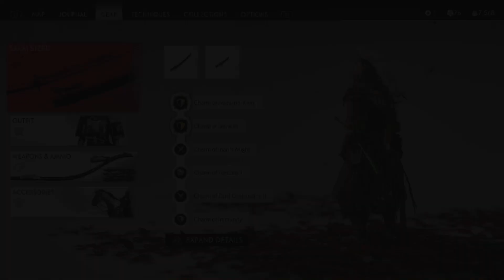Ghost of Tsushima Gameplay Walkthrough Part 39 - Sneaking into CASTLE SHIMURA! (PS5)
Ladies & Gentlemen welcome to the Ghost of Tsushima Gameplay Walkthrough where we dive into the adventure set in the 13th Century Japan. We will be in the boots of a Japanese Warrior named, Jin Sakai, on a quest to retake his land from the Mongol Empire Invasion. This Walkthrough includes the game’s main story line campaign for Sony’s Playstation 4, PS4 Pro and Later this year PS5. I will also be reviewing the game throughout the walkthrough with my own opinions/thoughts on how the game works, its mechanics and overall how effectively the story line has been assembled.

Ghost of Tsushima is an action-adventure game developed by Sucker Punch Productions and published by Sony Interactive Entertainment for PlayStation 4. Featuring an open world for players to explore, it revolves around Jin Sakai, one of the last samurai on Tsushima Island during the first Mongol invasion of Japan in 1274. The game was released on July 17, 2020. Ghost of Tsushima received praise for its visuals and combat.
Gameplay

Setting

The game is set on Tsushima Island in the late 13th century. It features a diverse assortment of regions and buildings, such as countrysides, fields, shrines, ancient forests, villages, farms, mountainscapes, and various landmarks. Players will also encounter numerous characters, friends, and unlikely allies while adventuring.